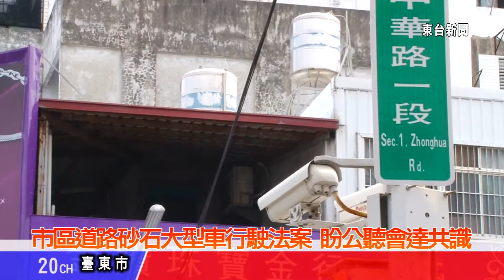台東新聞 20130620 市區道路砂石大型車行駛法案 盼公聽會達共識